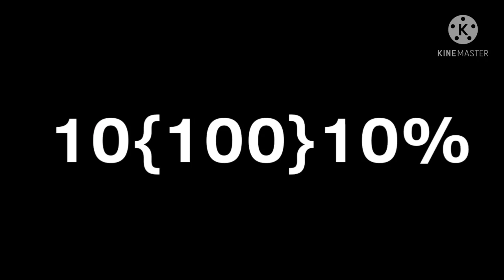Overcharged Battery Up To A Boogol!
Overcharging a battery to gigantic battery percentage number.  Very large numbers in this video!